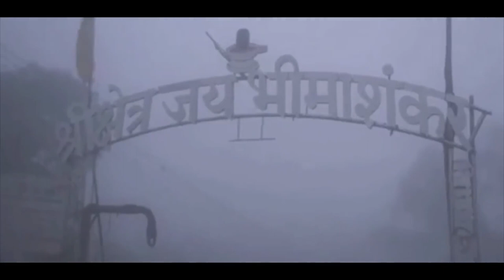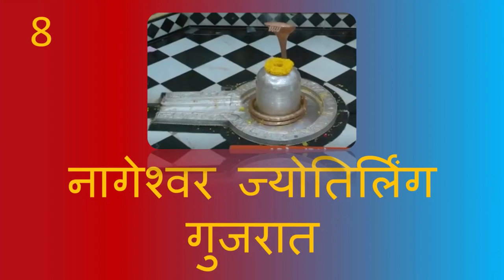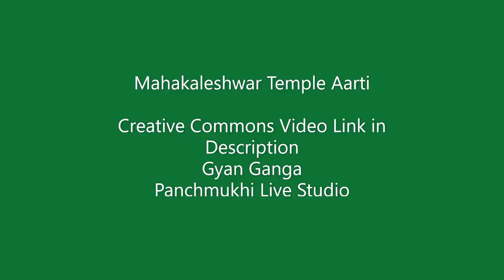2023 यात्रा के लिए भारत के 12 आध्यात्मिक ज्योतिर्लिंग ! I 12 Jyotirlingas In India – Temples SHIVA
भारत में 12 ज्योतिर्लिंग - भगवान शिव के मंदिर
देश भर में फैले, ज्योतिर्लिंगों का दौरा दुनिया के विभिन्न हिस्सों से भक्तों और यात्रियों द्वारा किया जाता है। आपकी यात्रा की योजना बनाने से लेकर उसे व्यवस्थित करने तक, यह 12 ज्योतिर्लिंग सूची अत्यधिक सहायक हो सकती है। नाम और स्थान सहित 12 ज्योतिर्लिंग चित्रों की सूची नीचे दी गई है:

सोमनाथ - गुजरात में गिर सोमनाथ
नागेश्वर - गुजरात में दारुकावनम
भीमाशंकर - महाराष्ट्र में पुणे
महाराष्ट्र में त्र्यंबकेश्वर-नासिक
घृष्णेश्वर - महाराष्ट्र में औरंगाबाद
वैद्यनाथ - झारखंड में देवघर
मध्य प्रदेश में महाकालेश्वर-उज्जैन
मध्य प्रदेश में ओंकारेश्वर - खंडवा
काशी विश्वनाथ - उत्तर प्रदेश में वाराणसी
केदारनाथ – उत्तराखंड में केदारनाथ
रामेश्‍वरम – तमिलनाडु में रामेश्‍वरम द्वीप
मल्लिकार्जुन - आंध्र प्रदेश में श्रीशैलम